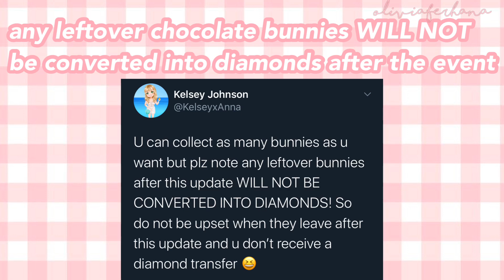🍫 How To Collect All Chocolate Bunnies in Royale High | Royale High Easter Update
✧･ﾟ: *  watch this video in hd! (´・ω・) ✧･ﾟ: *
t y p i n g. . .

hello my lovelies! the easter update was released a couple of days ago hihi. unfortunately, there will be no homestore egghunt this year but we do have an amazing minigame that the devs worked hard on! for the minigame, all you have to do is collect 110 chocolate bunnies and use that to get the new easter accessories :D

(these are my only roblox accounts)

✰ imovie and inshot. for thumbnails, i use picsart and phonto :)
𝐰𝐡𝐚𝐭'𝐬 𝐲𝐨𝐮𝐫 𝐫𝐞𝐜𝐨𝐫𝐝𝐞𝐫?
✰ windows built in recorder

*･ﾟﾟ･*:.｡..｡.:*ﾟ:*:✼✿*･ﾟﾟ*･ﾟﾟ･*
AUDIENCE

This channel and all of its videos are not “directed to children” within the meaning of Title 16 C.F.R. §312.2, and are not intended for children under 13 years of age. Olivia Ferhana does not collect any information from children under 13 years of age and expressly denies permission to any third-party seeking to collect information from children under 13 years of age on behalf of olivia.